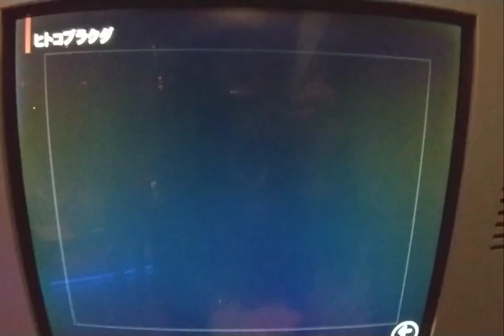国立科学博物館 ヒトコブラクダ ビデオ